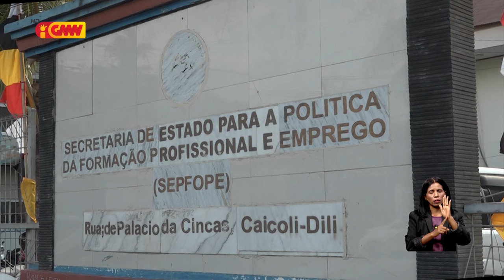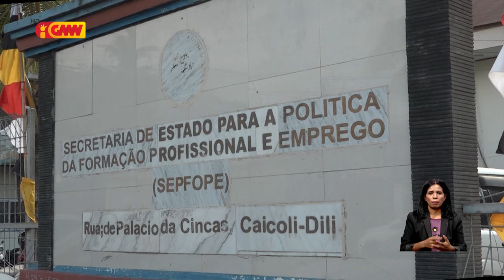SEFOPE publika ona vaga online atu ba servisu iha Austrália